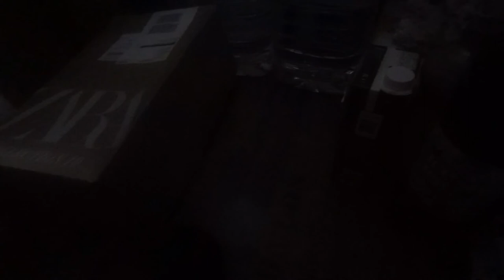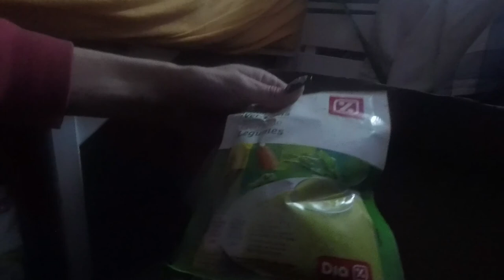Übernachtung neben spanischem Heiligtum! | Roadtrip Spanien | VLOG #7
Es geht immer weiter Richtung Mittelmeer für uns, und wir nehmen euch natürlich wieder mit!